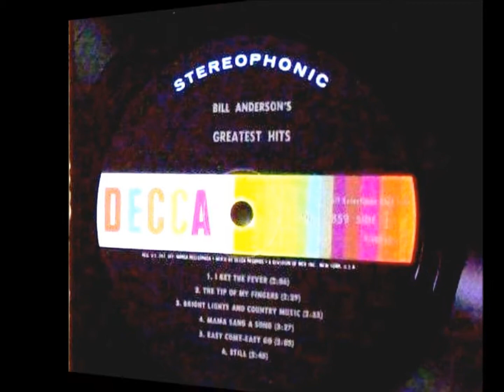Still , Bill Anderson , 1963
Written and recorded by Bill Anderson. Released January1963, it reached #1 on country charts, #3 AC and #8 Hot 100.